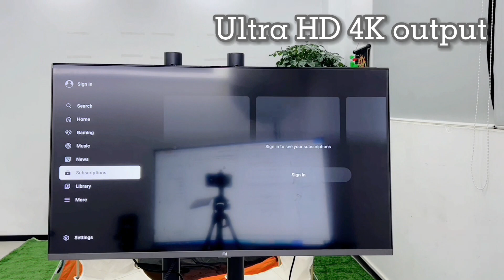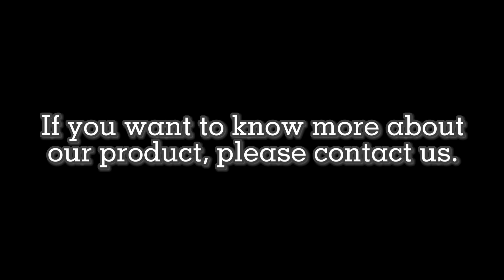Topleo digital tv box smart T95 Max H618 Android tv box BT 4.0 4k t95 tv box android 12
Main parameter：
CPU：H618  Quadcore  cortex-A53
GPU：Mali-G31 MP2
FLASH：8/16/32GB
SDRAM：1/2/4 GB
Power Supply：DC 5V/2A
Case ：Plastic material  (Private model )
OS：Android  12.0